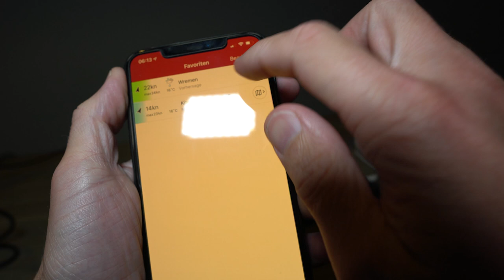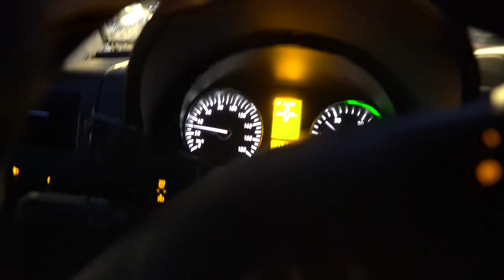Kiteloops am Morgen gegen Müdigkeit und Sorgen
Diese Artikel wurden im Video benutzt:
Du möchtest Kontakt mit mir aufnehmen und nicht über YouTube kommentieren?
Nutze dazu bitte diese Mail Adresse